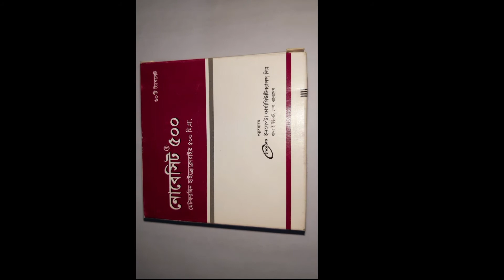Nobesit 500 Mg Tablet Review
6)The Use Of Vori 200 Mg Full Details Review